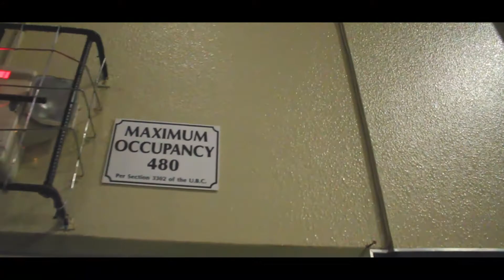In The Mountains Again?! | VLOG #3.01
T.A.O.A.L. = The Adventures Of A Lemmy.
M E E T  T H E  C O L L E C T I V E :
Lemmy Ruiz:
VSCOcam: lostmybox.vsco.co
Pokemon Go: TAOAL